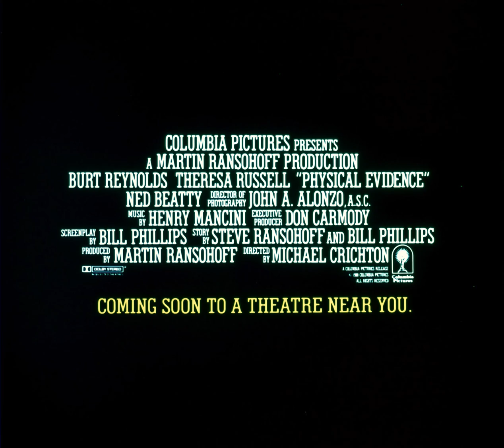Physical Evidence (1989) 35mm film trailer, flat open matte, 2160p